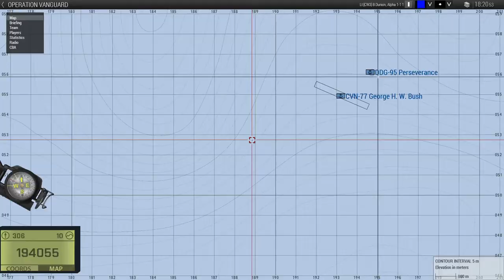210718 TFS Operation Vanguard 03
As usual a video highlighting the job of a Rotary Pilot.  This week including Insertions, logistics, Pickups and transfers.  Unfortunately it also included the loss of two air frames.  One by an ARMA glitch that blew my Helo up in my face as I tried to pick up a sling load rope.  The other was an LZ where I was expecting to be hot, but only from troops.  Unfortunately a dead technical didn't stay dead and shot me out of the sky on takeoff.  At least the troops were safely inserted.